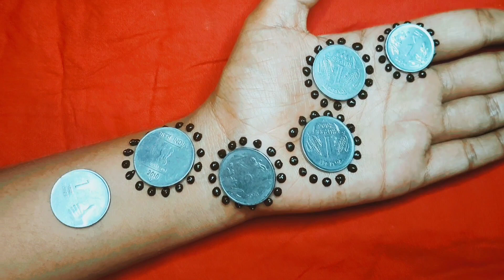latest coins mehandi trick for easy mehandi design l new coins frount hand mehandi